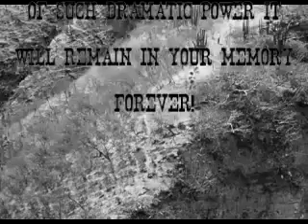YTP : The Treasure of the Sierra Morshu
The MMMMMovie of the century, coming never!